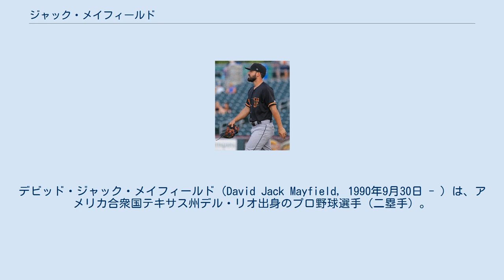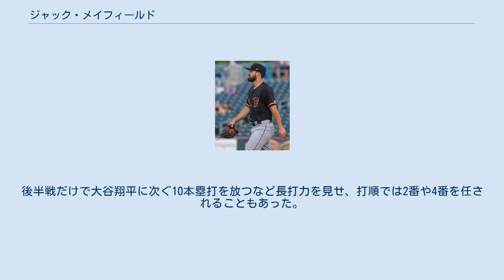ジャック・メイフィールド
デビッド・ジャック・メイフィールド（David Jack Mayfield, 1990年9月30日 - ）は、アメリカ合衆国テキサス州デル・リオ出身のプロ野球選手（二塁手）。
右投右打。
愛称はキャプテン・ジャック（Captain Jack）。
 2013年6月16日にアマチュア・フリーエージェントでヒューストン・アストロズと契約してプロ入り。
2018年まで傘下のマイナーチームでプレーした。
 2019年はAAA級ラウンドロック・エクスプレスで開幕を迎え、5月27日にメジャー契約を結んでアクティブ・ロースター入り。
同日のシカゴ・カブス戦でメジャーデビューを果たした。
6月6日のシアトル・マリナーズ戦でロエニス・エリアスからメジャー初本塁打を放った。
この年はメジャーで26試合に出場して打率.156、2本塁打、5打点を記録した。
 2020年はメジャーで20試合に出場して打率.190、3打点の成績を記録した。
 2020年11月20日にウェイバー公示を経てアトランタ・ブレーブスへ移籍したが、2021年2月24日にギレルモ・ヘレディアの加入に伴ってDFAとなり、翌25日にウェイバー公示を経てロサンゼルス・エンゼルスへ移籍した。
4月24日にDFAとなった。
 2021年4月27日にウェイバー公示を経てマリナーズへ移籍した。
6月10日にジェイク・バウアーズの加入に伴ってDFAとなった。
 2021年6月13日にウェイバー公示を経てこの年の途中まで在籍したエンゼルスへ復帰した。
エンゼルス復帰後はこの年怪我の影響で離脱したアンソニー・レンドンの代役として主に三塁手を務めたほか、ホセ・イグレシアスと入れ替わりで遊撃手として先発出場することもあった。
後半戦だけで大谷翔平に次ぐ10本塁打を放つなど長打力を見せ、打順では2番や4番を任されることもあった。